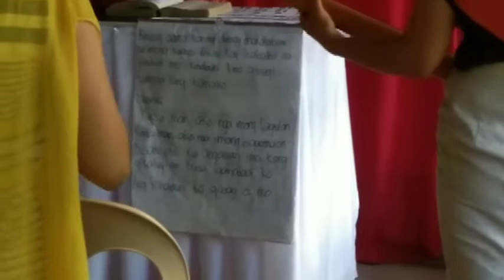My Time of God Flowing Grace Menistry (Christian church 🙏❤️)